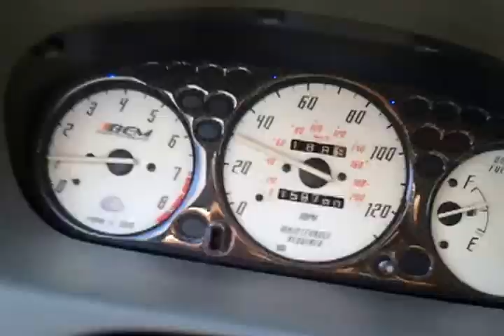stock single cam vtec turbo untuned